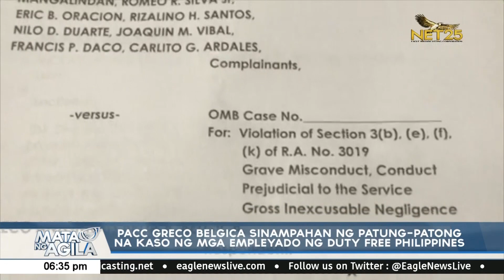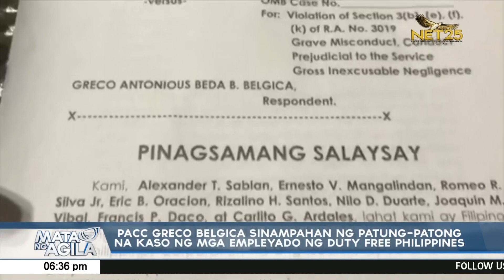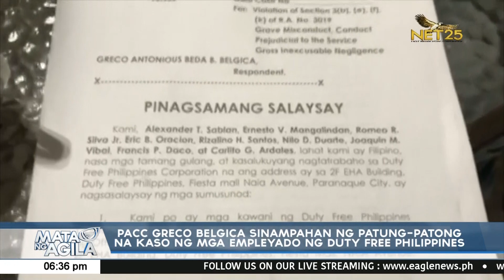PACC Greco Belgica sinampahan ng patung patong na kaso ng mga empleyado ng Duty Free Phl